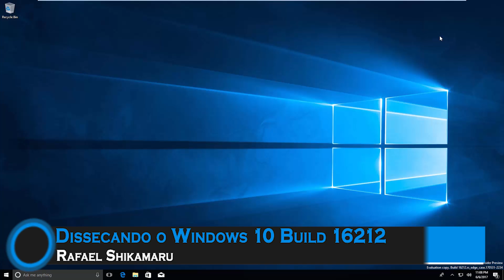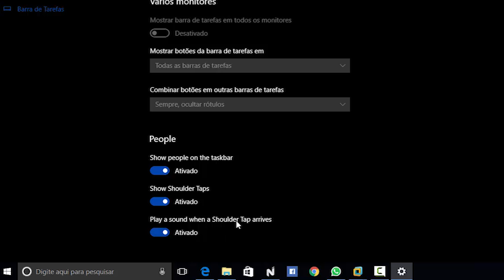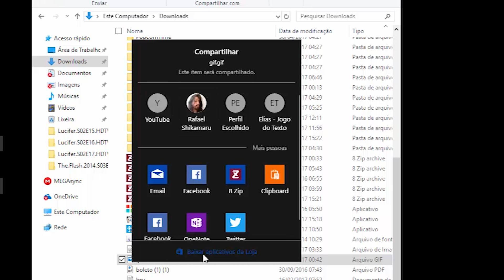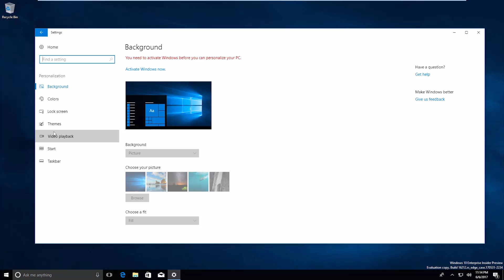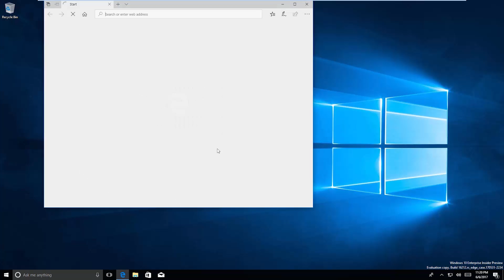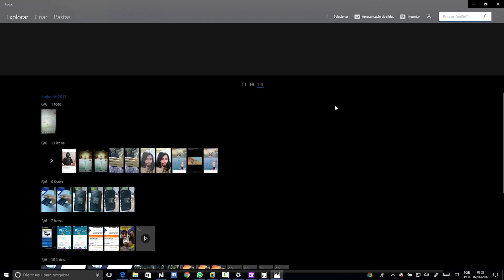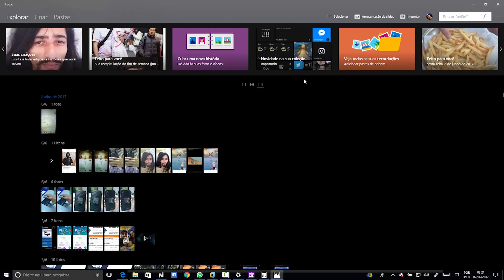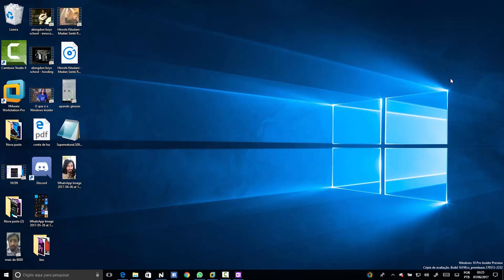Dissecando o Windows 10 Build 16212 | CONFIRA TODAS AS NOVIDADES! (Configuraçoes, teclado, Onenote)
ABSOLUTAMENTE TODAS AS NOVIDADES DA BUILD DO WINDOWS 10!

TimeStamp:
02:11 Opções da My People Bar / Emojis
03:17 Mais pessoas na tela de compartilhamento
04:30 Reorganização no Painel de Configurações
05:00 Video Playback
05:35 Novo teclado
06:48 Nova Splash-Screen no Microsoft Edge
07:15 Onenote com Fluent Design
08:45 Por quê alguns usuários não receberam o Story Remix

Lista oficial de correções, bugs e melhorias (da build 16199)

◘◘◘◘◘◘◘◘◘◘◘ PERGUNTAS FREQUENTES: ◘◘◘◘◘◘◘◘◘◘◘

▶ Por que não consigo instalar o Windows 10 Mobile em meu dispositivo?
R: O Windows 10 Mobile é compatível apenas com dispositivos que possuem no mínimo 1gb de memória RAM e que TAMBÉM seja da linha x30 de Smartphones Lumia ou superior (Lumia 535, 640, 730, 830. )
Se seu Smartphone atende esses requisitos, baixe o app Supervisor de Atualização através do link abaixo, e use ele para liberar a atualização para o seu aparelho!

▶ Preciso formatar ou restaurar meu celular, ou desinstalar a versão Insider! Como faço?
R: Existem duas maneiras de fazer isso. A primeira é acessando o menu "SOBRE'" em Configurações e tocar no botão RESTAURAR PADRÕES DE FABRICA.
A segunda forma é para problemas mais complicados de serem corrigidos, ou para quem não quer usar mais a versão Insider, e exige que você baixe o Windows Device Recovery Tool em seu pc, instale ele e siga as instruções que surgirem na tela!

R: Temos diversos videos falando sobre esses assuntos, deixarei 2 aqui, e na descrição e cards destes videos há links para outros videos que podem ser úteis tambem!

▶O Windows 10 não vai ficar pronto nunca?
▶Por que o Windows 10 atualiza tanto?

▶ Como você faz para gravar a tela de seu Lumia? Ou como faz para projetar o celular em seu PC?

▶ Como instalou o Whatsapp no computador?
R: O Whatsapp ja possui uma versão para computadores a bastante tempo, basta baixar diretamente no site deles! (Compatível apenas com Windows 8 e 10)

▶ Link do seu Wallpaper?

Trilha sonora "Wip New Track" disponibilizada por Tiago Henrique Candido!